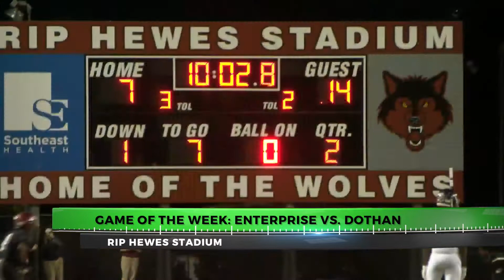The Extra Point: Enterprise Wildcats win against the Wolves